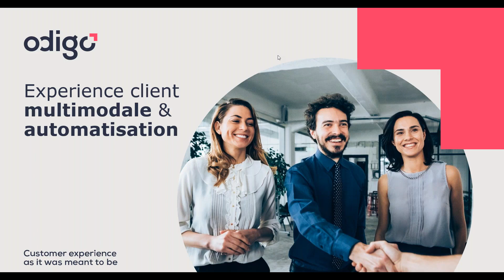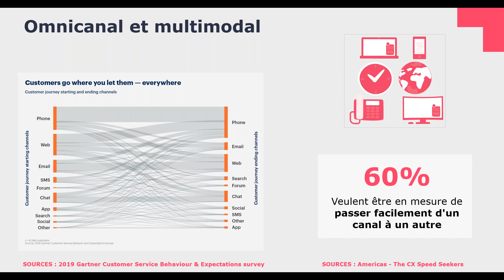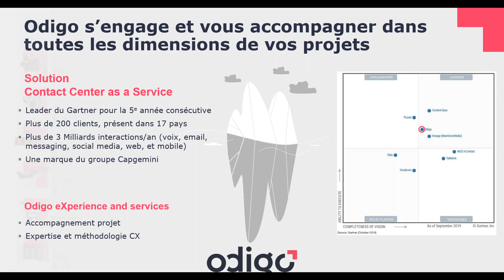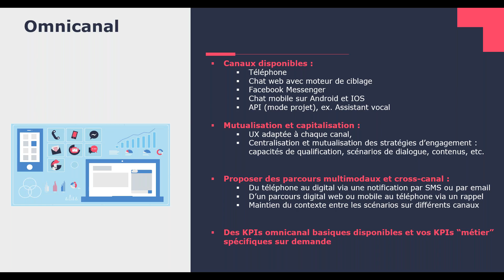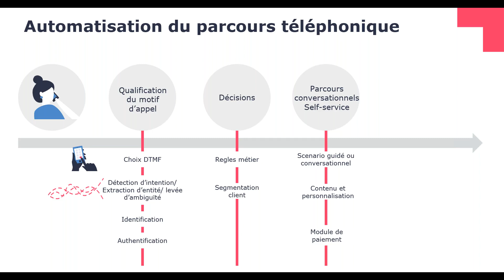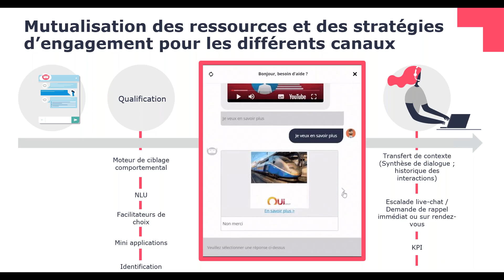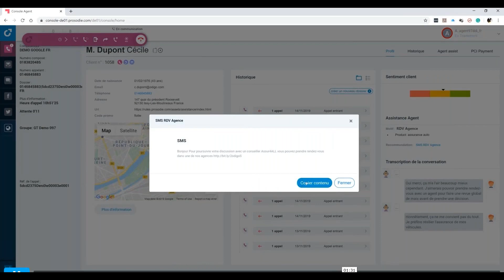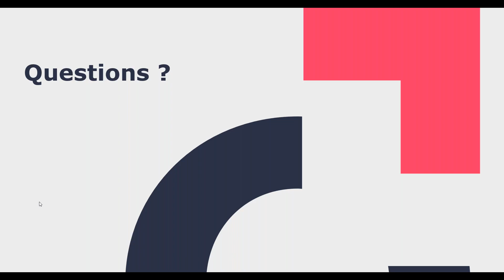Expérience client multimodale et automatisation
Les consommateurs veulent que votre marque soit disponible n’importe quand, n’importe où, et sur tous leurs canaux préférés. Ils s’attendent à recevoir des réponses immédiates et à plus de disponibilité de la part des services clients. Comment répondre à ces nouvelles exigences et proposer une expérience client multimodale et sans-couture ?

Découvrez dans ce webinaire dédié à l’approche conversationnelle comment la solution Odigo vous permet de :

- Etendre le self-service et l’approche conversationnelle du téléphone aux canaux digitaux
- Capitaliser sur la complémentarité des différents media pour offrir des parcours client qui tiennent compte des moments de disponibilité et des envies de vos consommateurs
- Harmoniser et exploiter les différentes solutions d’un écosystème très riche

Conférence en ligne enregistrée le 19 novembre 2019.

Tout ce qu’il faut attendre de l’expérience client

Améliorez votre expérience client en proposant des parcours clients cohérents. Découvrez comment les solutions CCaaS d'Odigo apportent à votre centre de contacts la flexibilité et l'efficacité dont il a besoin.